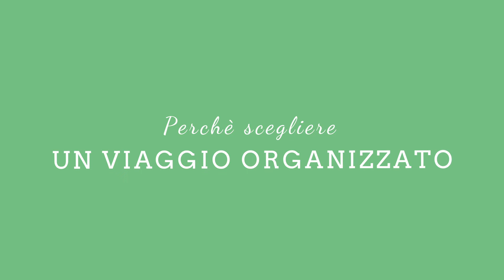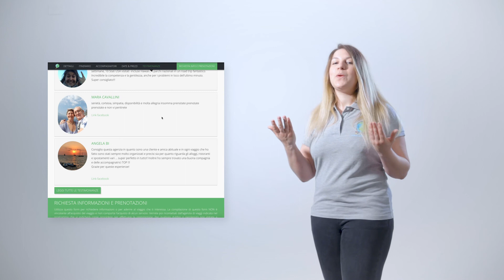Viaggio in Giappone - Autunno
Viaggiare in Giappone vuol dire incontrare una cultura unica, che ha resistito ai secoli e che possiamo trovare nei riti di tutti i giorni. Nonostante il continuo sviluppo tecnologico, il legame con la natura è sempre presente nella cultura giapponese ed è proprio per questo che le stagioni migliori per visitarlo sono la primavera, quando i ciliegi in fiore annunciano la fine del freddo inverno e regalano paesaggi tinti dal rosa dei loro petali, e l'autunno, quando le foglie rosse degli aceri “infuocano” i paesaggi.